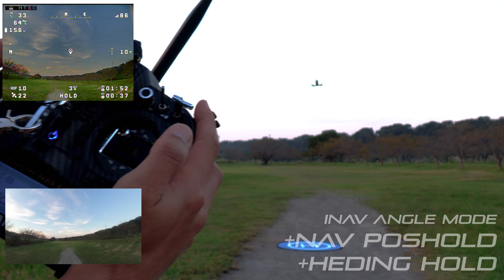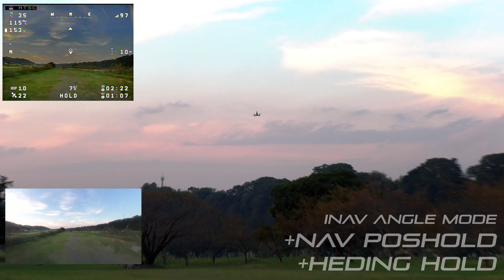iNavflight 3.0.1 QuadX STABILIZED/ANGLE/NAV POSHOLD/NAV RTH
I tried INAV 3.0.1.
The accuracy of RTH using his GPS is amazing.
I also enjoyed the ACRO flight using the STABILIZED mode, so I think I built it well as a whole.
It is written in Japanese, but please refer to the article below for the aircraft configuration.

The following URL is our shop and social media account.
Please check it if you like.

Perspective